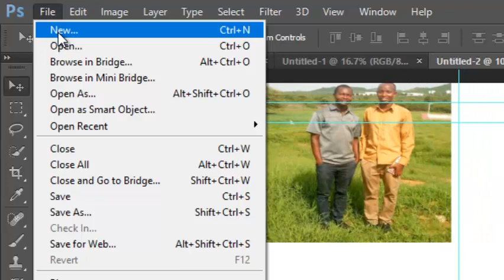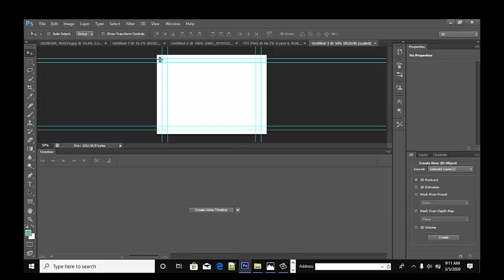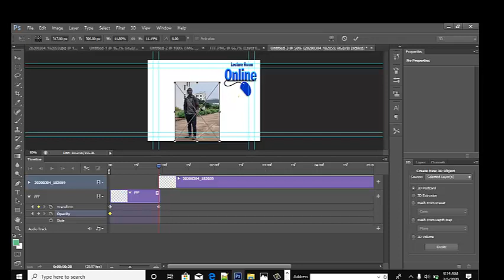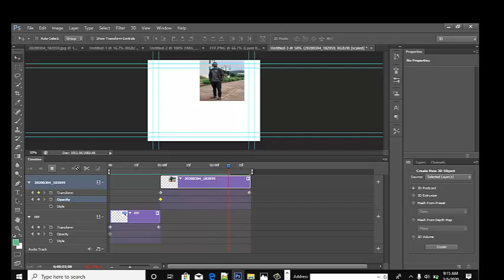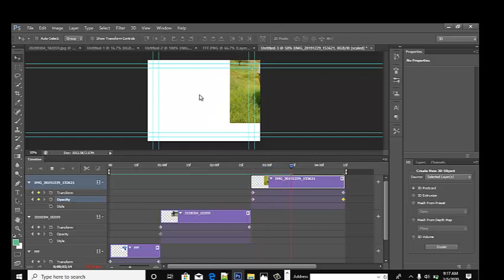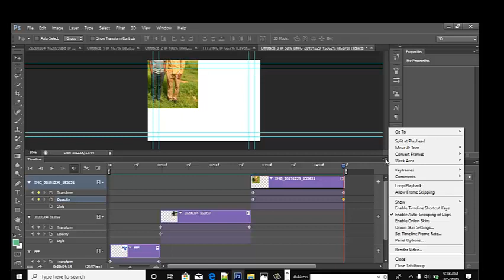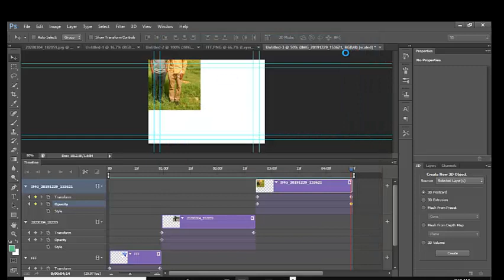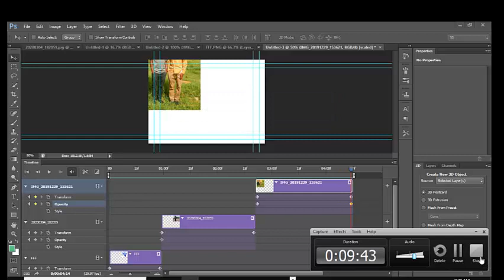PART 1: JINSI ya Kutengeneza Animation kwa Kutumia Adobe Photoshop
Karibu, katika video hii utajifunza namna ya kutengeneza Animation yenye ubora mzuri na kwa haraka zaidi ukitumia Adobe Photoshop...